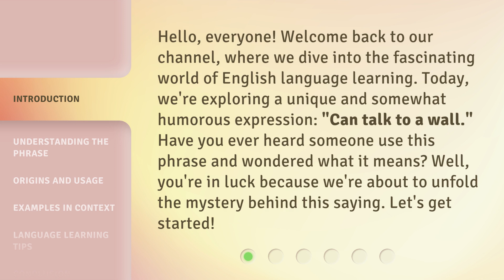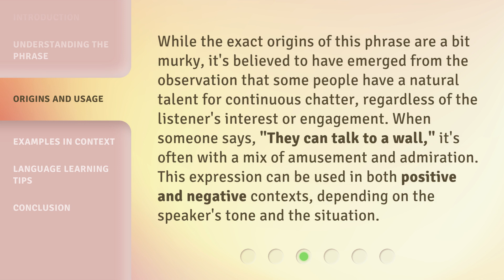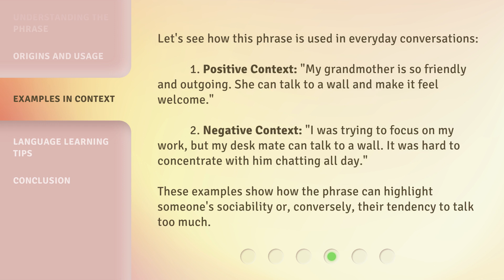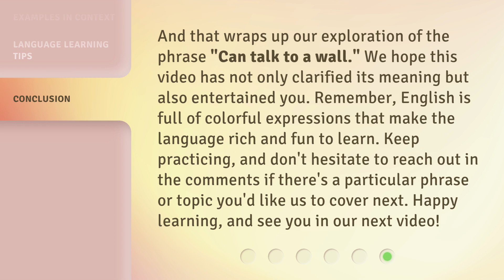"Talking to a Wall": Unpacking the Phrase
Unpacking the Phrase: Talking to a Wall • Discover the hidden meaning behind the popular phrase 'Talking to a Wall' in this intriguing video. Explore the origins, implications, and real-life scenarios where this expression is used. Get ready for a thought-provoking journey into the world of communication and understanding!

00:00 • Introduction - "Talking to a Wall": Unpacking the Phrase
00:34 • Understanding the Phrase
01:11 • Origins and Usage
01:43 • Examples in Context
02:17 • Language Learning Tips